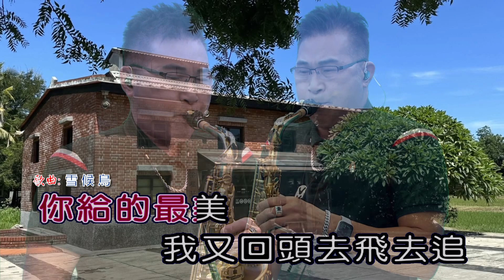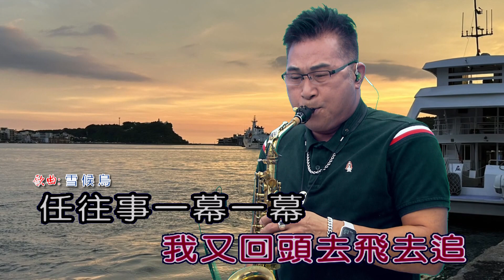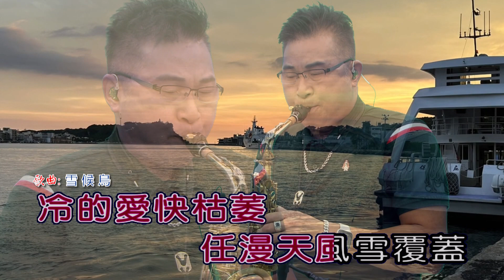雪候鳥 屏東張菲 薩克斯風 演奏